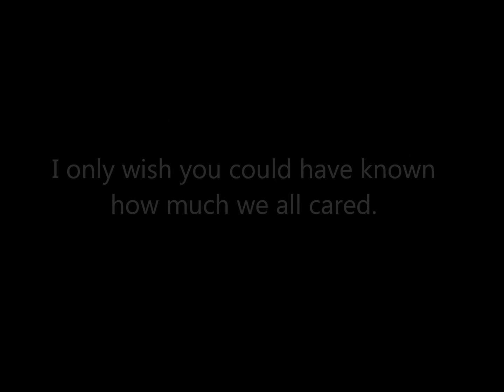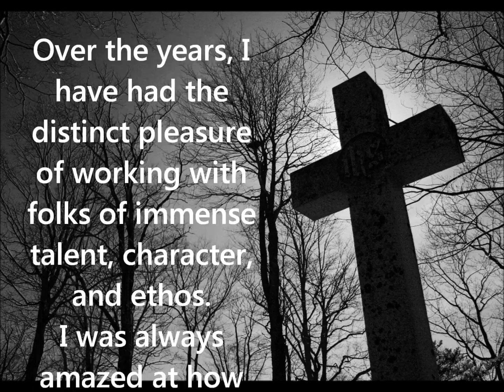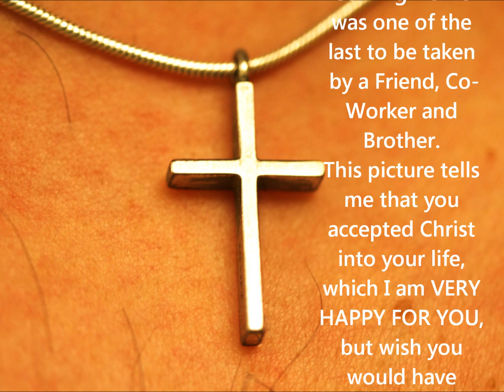Need (Poon) You Now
This Pays tribute to a GREAT FRIEND and Co-Worker who left us WAY TOO SOON!!